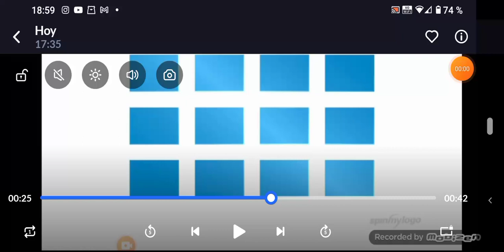Suncoast Digital Signage Logo Animation